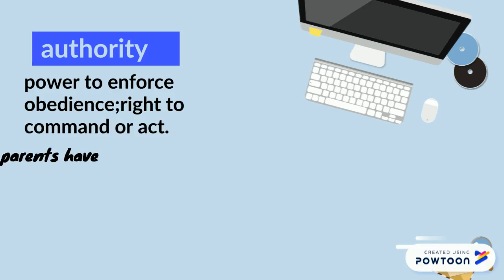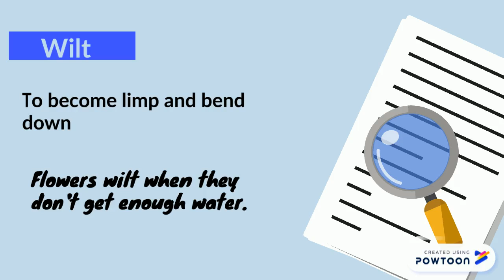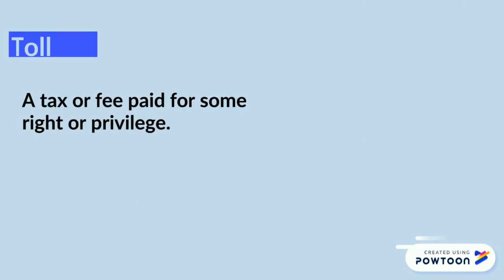Harvesting hope vocabularies